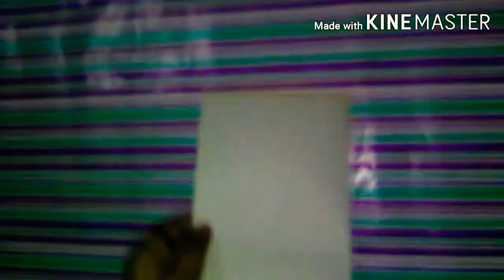Handmade rakhi idea's/homemade rakhi/best out of waste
handmade rakhi,how to make homemade rakhi easy,rakhi with old newspaper,
rakhi with old invitation card,
easy rakhi making, rakhi making in lockdown, beautiful rakhi design

Today i am going to show you how to make beautiful rakhi at home,And yes this time you should celebrate your rakshabandhan with homemade rakhi instead of China rakhi,So say notochina rakhi❤❤❤❤❤❤❤❤